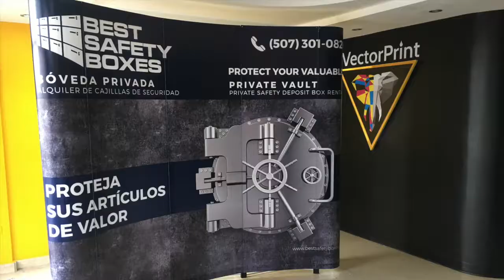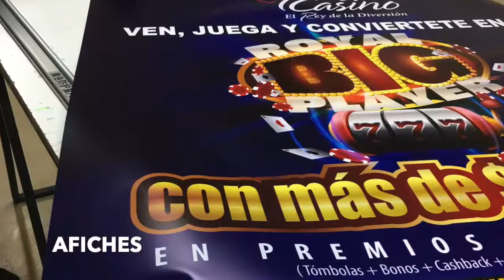VECTOR PRINT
Somos una empresa 100% panameña que se especializa en impresiones digitales de alta calidad, estamos a su disposición para  para promover y ayudar a crecer su producto o servicio.